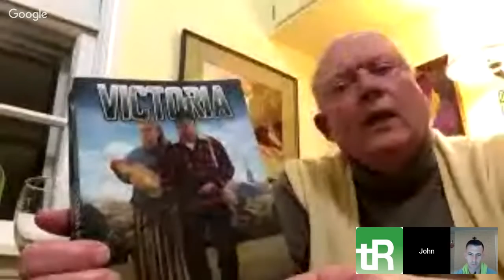traditionalRIGHT Live with William S. Lind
The week in review; news, current events, politics, culture.